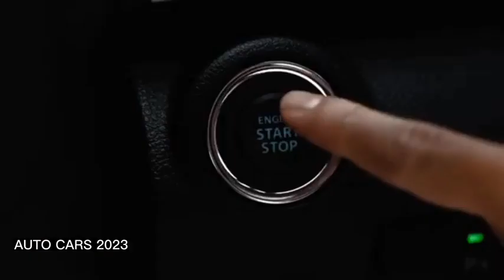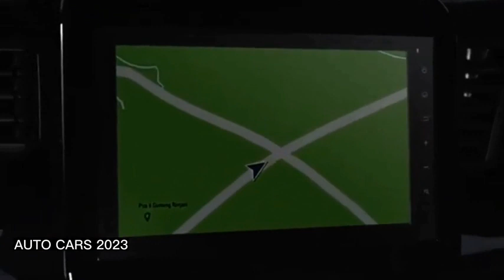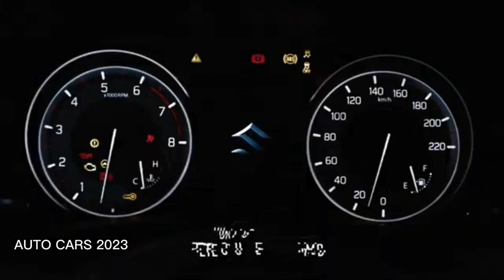Suzuki XL& car Reviews And Spesifications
If you look at the dimensions, the Suzuki XL7 has dimensions of 4,450 mm in length, 1,775 mm in width and 1,710 mm in height. This car, which uses a platform similar to the Suzuki Ertiga, has a wheelbase of 2,740 mm. When compared to its opponents, the XL7 does fall into the category of fairly compact dimensions. Even though it is the same as the Ertiga, the appearance and specifications are quite different between the XL7 and the existing Ertiga.

At the front, this 7-passenger car has a matte black and chrome grille that extends from left to right. At the bottom of the front bumper there is also a silver colored garnish. The front bumper is also equipped with fog lamps. The headlights of the XL7 have also adopted LED lights with white DRLs which are quite contemporary. This lamp also has an auto ON feature embedded.